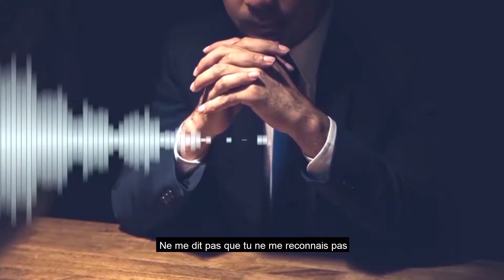UNE MENACE DE LA PART DE ...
Merci d'avoir visualisé la vidéo et bienvenue sur "démystifions l'anglais"!
Ici, je vous offre du contenu gratuit pour vous motiver à apprendre et perfectionner votre anglais.